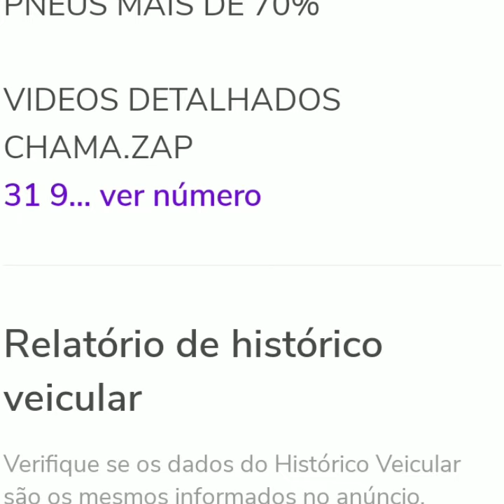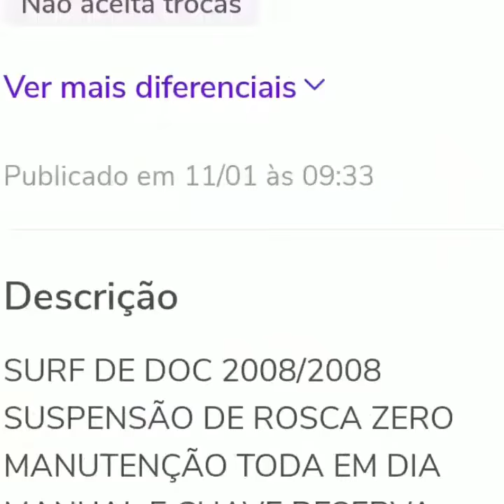VW SAVEIRO 1.6 SURF ANO2008 TOTAL FLEX A VENDA EM MINAS GERAIS